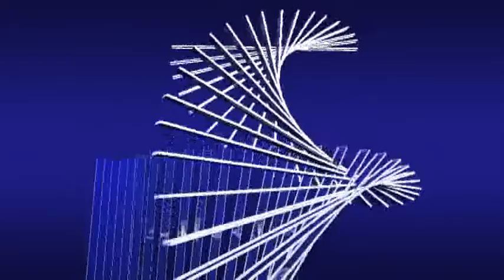Con Chó Vàng trên Miền Cát Trắng